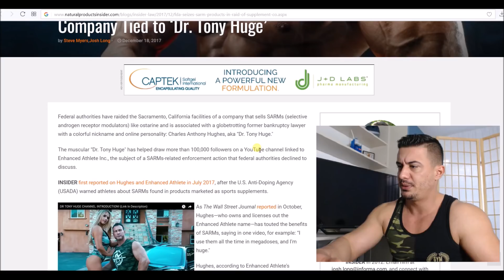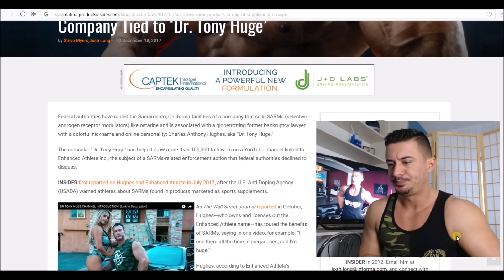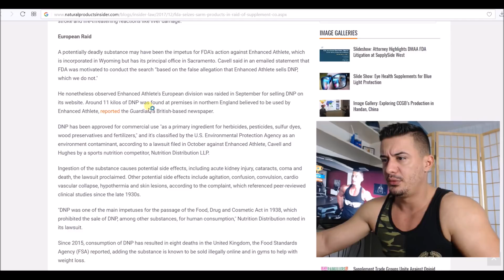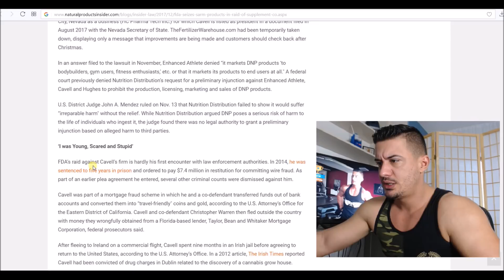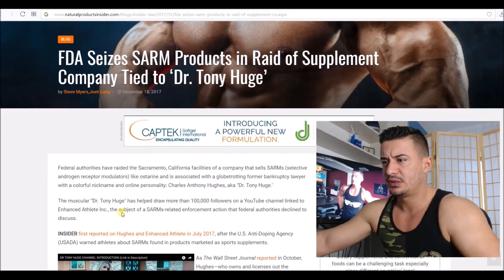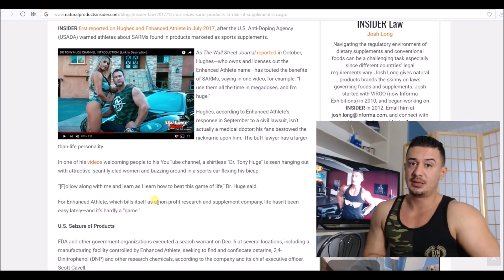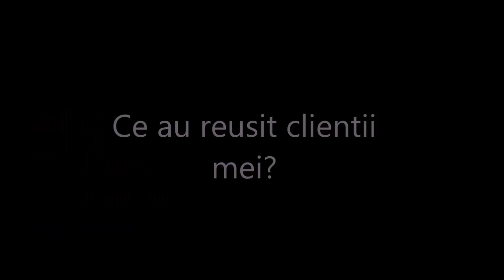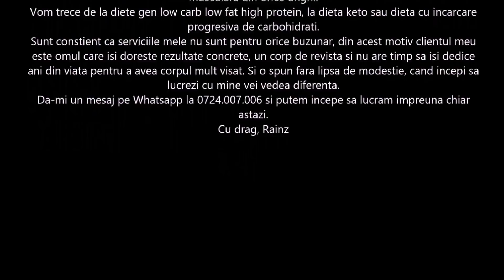Canalul Enhanced Athlete a fost inchis!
Pachete Canalul Enhanced Athlete detinut de Dr Tony Huge a fost inchis de FDA. Discutam in acest video cateva aspecte legate de libertatea de exprimare si ce se intampla cand ajungi sa deranjezi prea mult.

⛔ Ofer CONSULTANTA COMPLETA ONLINE pentru TRANSFORMARE CORPORALA RADICALA (Dieta/Antrenament/Suplimente/Monitorizare zilnica) iar PROGRAMELE mele sunt contra cost (67euro pe luna daca platesti in avans pe 3 luni sau 100euro pe luna daca platesti lunar). Da-mi un mesaj pe Whatsapp la 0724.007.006 si putem incepe sa lucram impreuna chiar astazi.